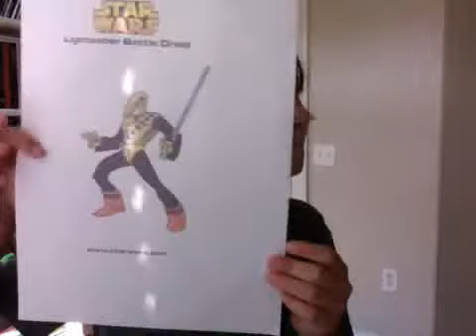Old Man Order 66